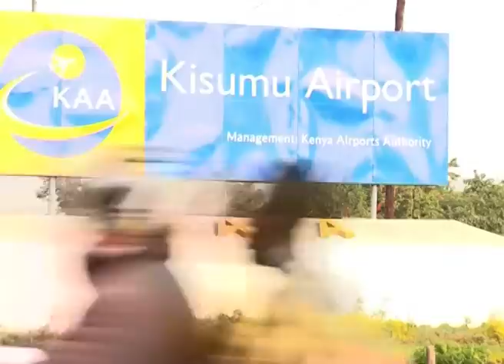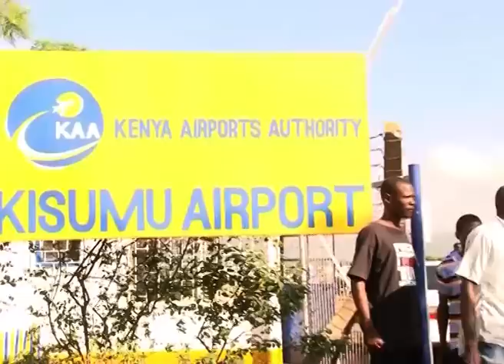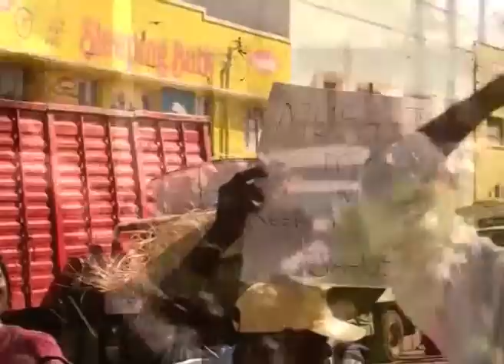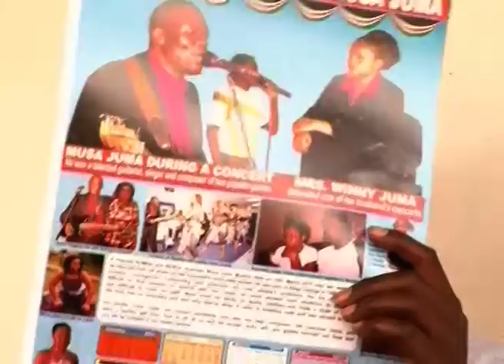MUSA JUMA BURIAL Part 2